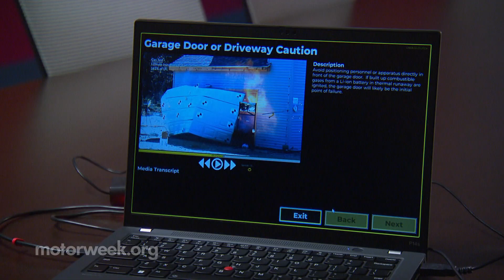Lithium Battery Fire Training | MotorWeek Auto World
With the paradigm shift to plug-in electric vehicles ongoing in the car market, training is needed for city planners, electrical utilities, vehicle technicians and first responders, so that every community has the necessary know-how to effectively accommodate the coming EV influx. One such program from the National Fire Protection Association teaches the right way to approach a problem that’s grabbing headlines for all the wrong reasons.

Want to watch full episodes of MotorWeek? Download the PBS app for FREE or watch